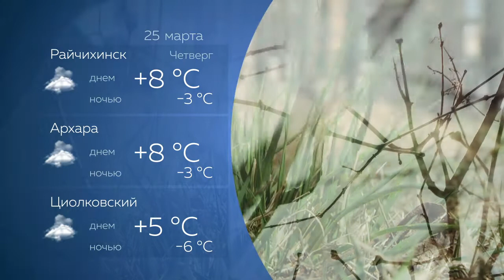Прогноз погоды на 25.03.2021 г.